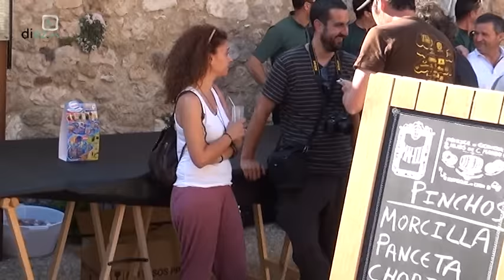Festival Internacional del Aire 2016. FIA El Yelmo